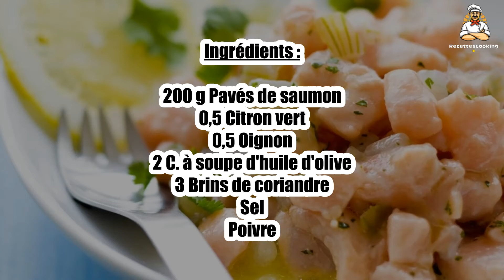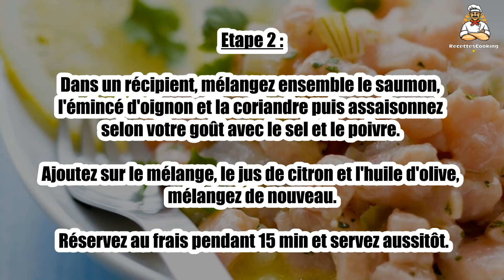Recette : Ceviche saumon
Bonjour à tous, aujourd’hui recettescooking.com vous présente la recette suivante : Ceviche saumon

Cuisson : - min

Ingrédients :

200 g Pavés de saumon
0,5 Citron vert
0,5 Oignon
2 C. à soupe d'huile d'olive
3 Brins de coriandre
Sel
Poivre

Etape 1 : Commencez par découper le saumon en dés. Réservez au frais.

Émincez finement l'oignon nouveau et ciselez les brins de coriandre.

Etape 2 : Dans un récipient, mélangez ensemble le saumon, l'émincé d'oignon et la coriandre puis assaisonnez selon votre goût avec le sel et le poivre.

Ajoutez sur le mélange, le jus de citron et l'huile d'olive, mélangez de nouveau. Réservez au frais pendant 15 min et servez aussitôt.

Etape 3 : Vous pouvez remplacer la coriandre par du persil plat.

00:00 Recette : Ceviche saumon
00:20 Informations sur le temps de cuisson
00:32 Ingrédients
00:46 Etape 1 : Ceviche saumon
01:00 Etape 2 : Ceviche saumon
01:16 Etape 3 : Ceviche saumon